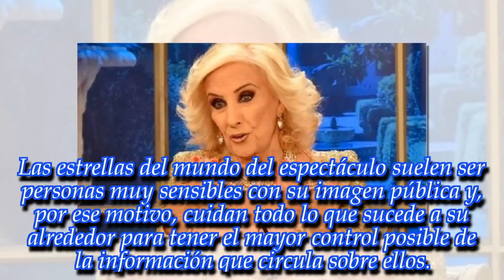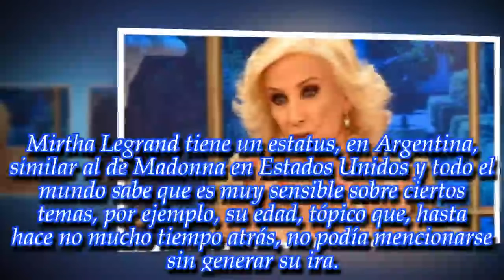"A mí Mirtha muchas veces me amenazó con...": ¡Terrible acusación contra la diva de la televisión!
La diva es una mujer temperamental pero ningún famoso se había animado, hasta ahora, a decir esto de ella. ¡Mirá!